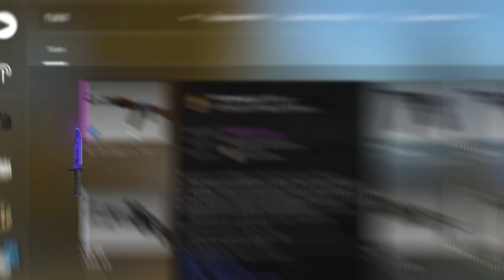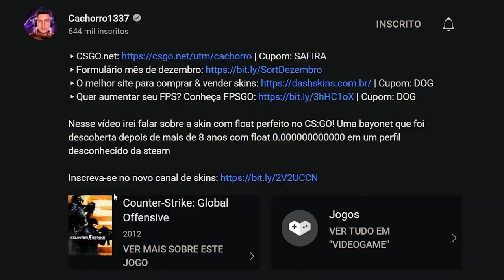cara, por que paguei R$5 MIL nisso?... FLOAT MERDA + PATTERN RUIM + Adesivo mal posicionado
Comprei uma das piores skins que já tive no CS:GO! Porém, ela é tão ruim, que acabou ficando legal! Tem um float ruim, um Titan mal posicionado e um pattern ruim